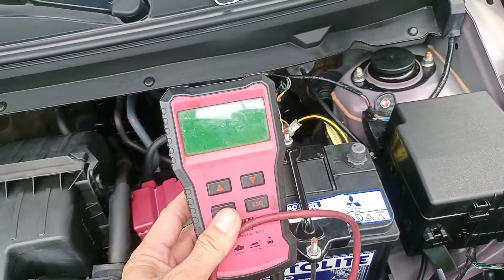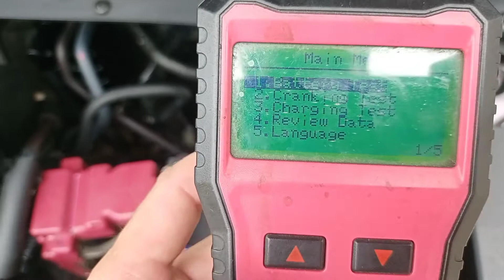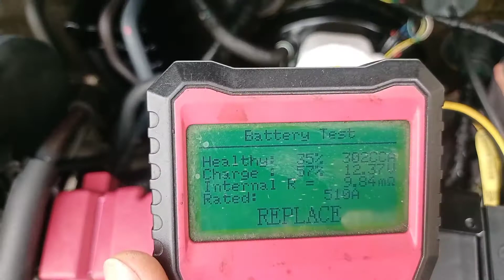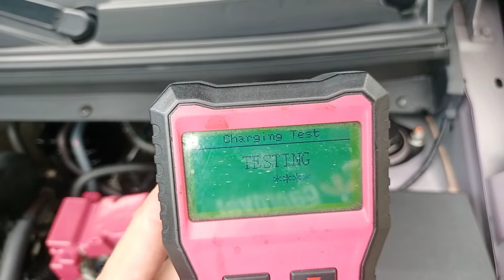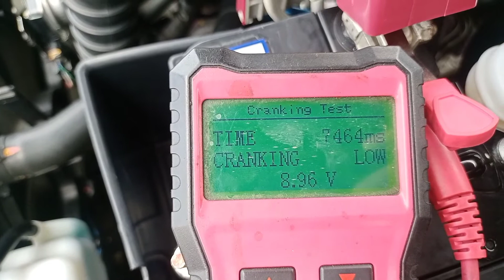Paano Malaman kung Good ang ating Battery, Alternator & Cranking ( Battery Tester)